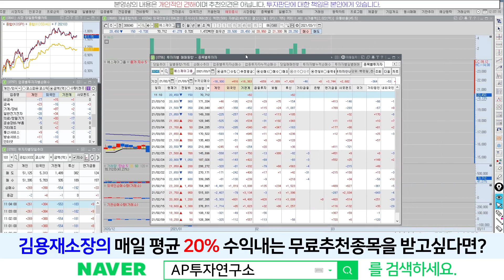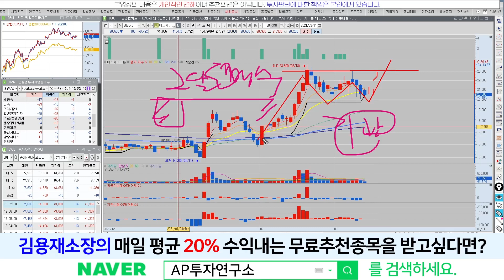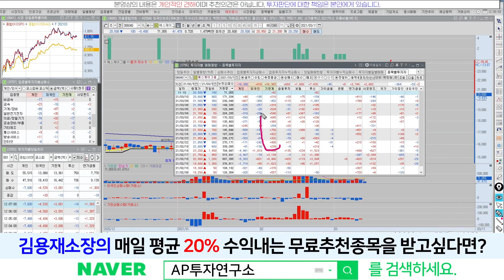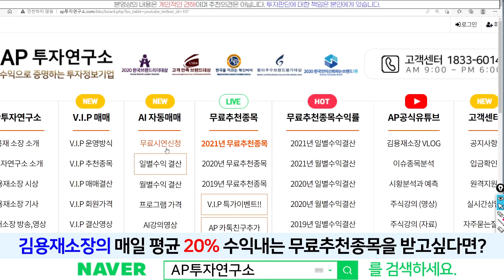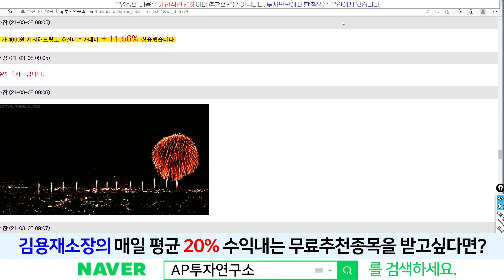에스제이그룹(306040) - 우상향 할수 밖에 없는이유???